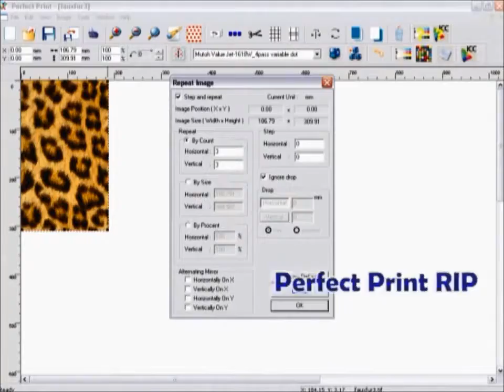Bad sheet print Quality khadar print.....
Digital printing